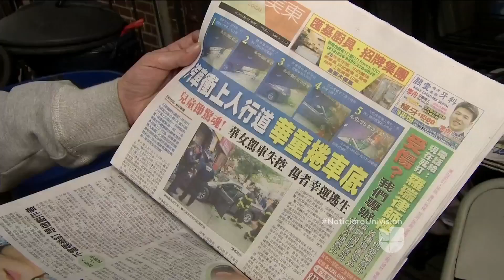Niño de cuatro años es impactado por un vehículo y resulta ileso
Un pequeño de cuatro años cuenta cómo se salvó al ser arrastrado por un vehículo dejándolo debajo del auto.